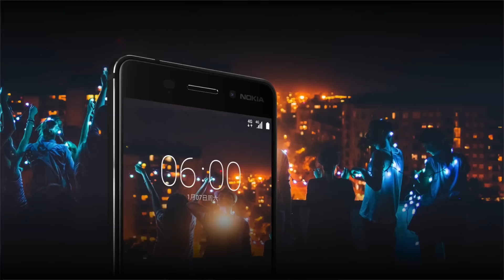Nokia 6 Smartphone Launched - My Opinions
Namaskaar Dosto, is video mein maine aapse Nokia ke latest Phone Nokia 6 ke baare mein baat ki hai, Nokia 6 ko aaj Nokia ne Launch kiya hai aur yeh phone Nokia ka Return hai Smartphone Industry mein. HMD Global Nokia ke Brand name se kuch aur phones is saal MWC 2017 mein launch karne wala hai, but Nokia 6 is saal ki shuruat mein hi ek surprise ki tareh aaya aur ek interesting phone hai. Maine aapse is video mein Nokia 6 ke baare mein hi baat ki hai. Mujhe umeed hai ki aapko Nokia 6 ka yeh video pasand aayega.